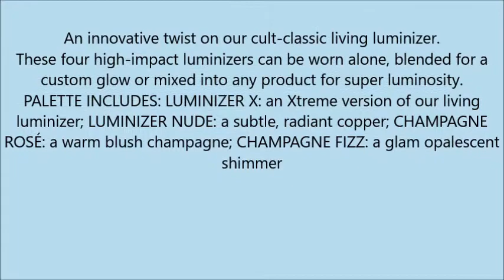RMS Beauty Luminizer X Quad